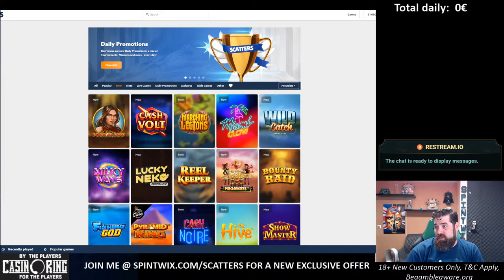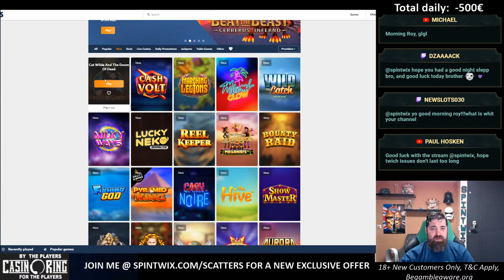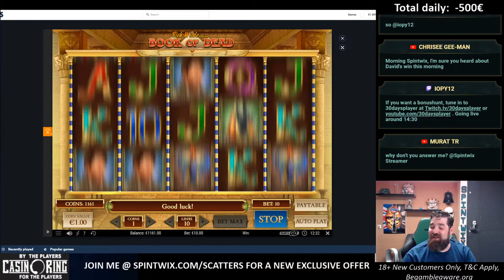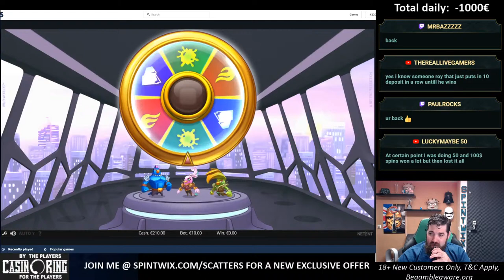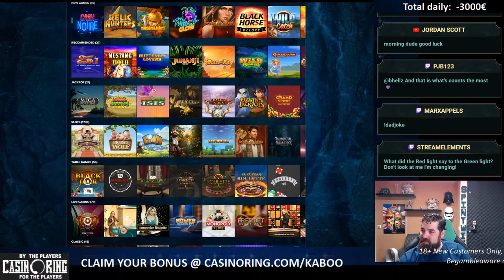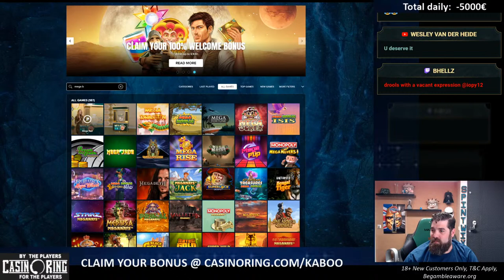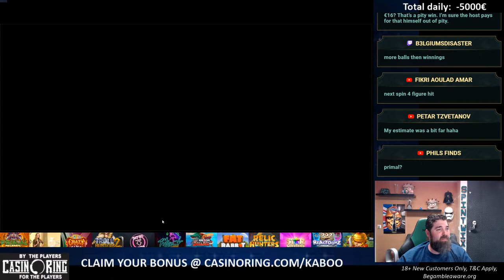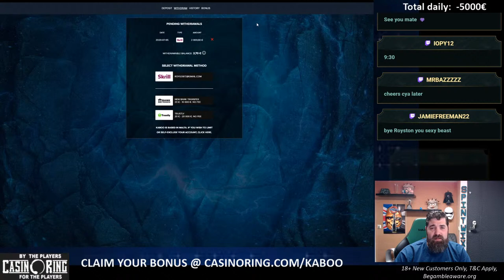Big bets and bonus buys | New Casino massive 500% welcome offer